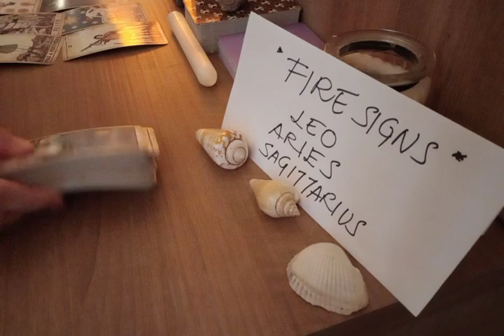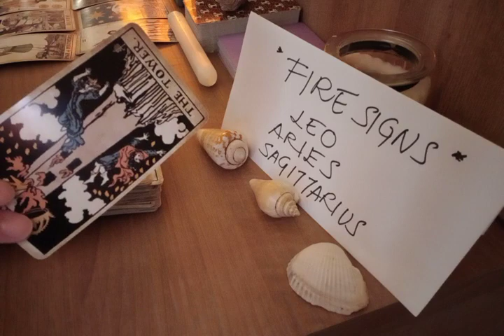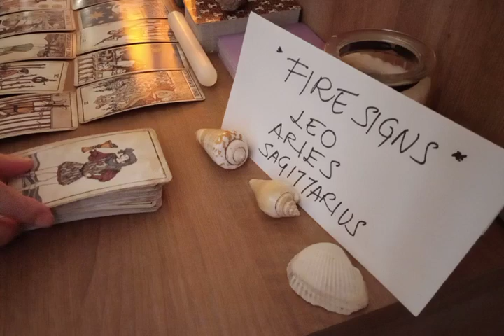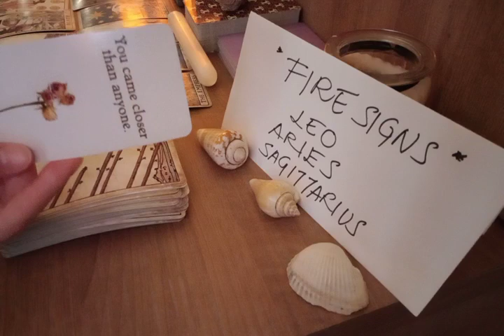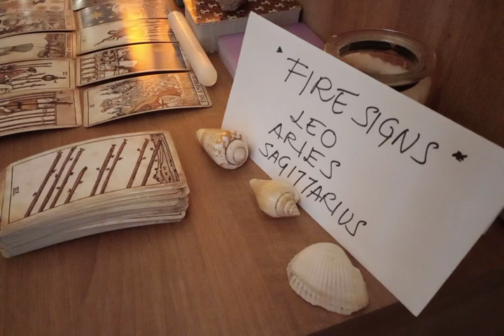LEO ❤ YOUR PERSON IN MIND CURRENTLY FEELS THAT....❤ JULY 2022 LOVE MONEY TAROT GUIDE